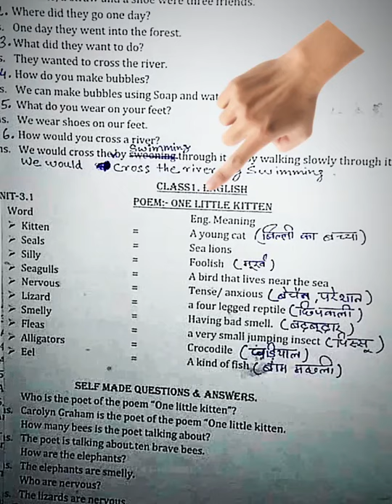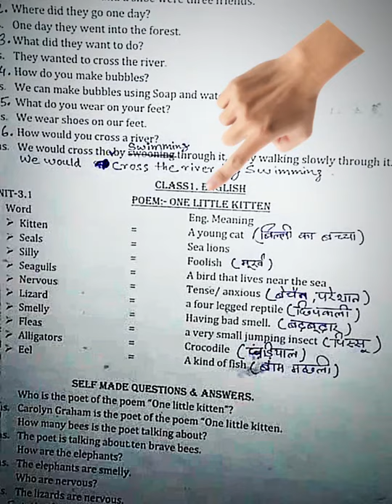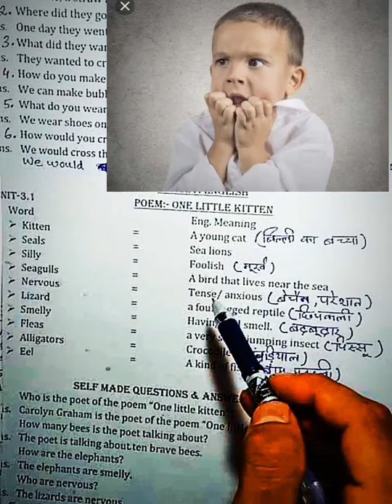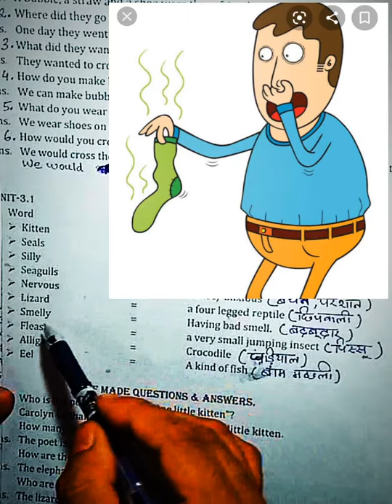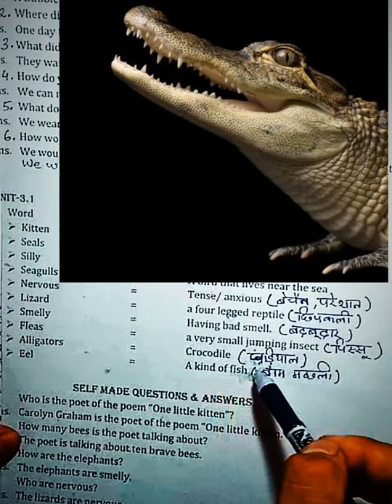Day 61 class 1 English 3.1 One Little Kitten (word meaning) by ravi rai